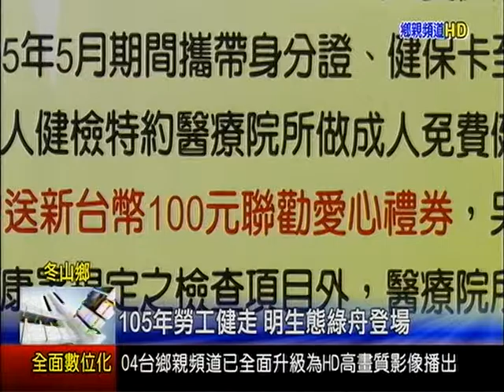105年勞工健走 明生態綠舟登場